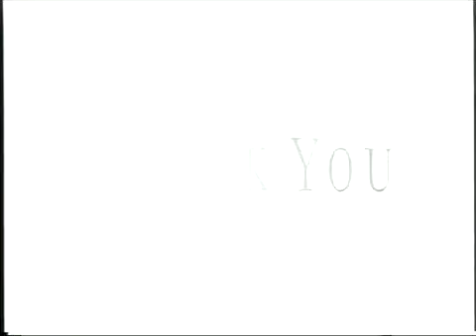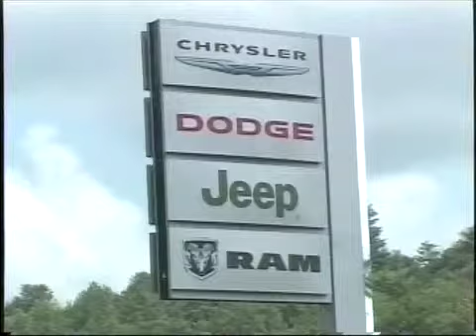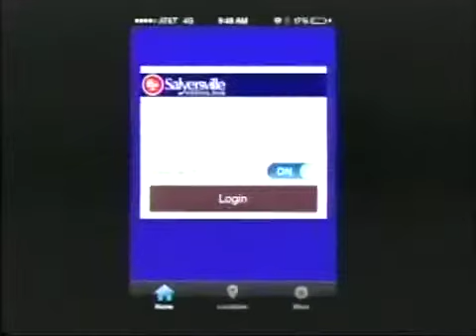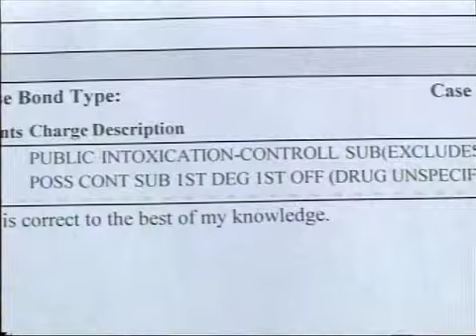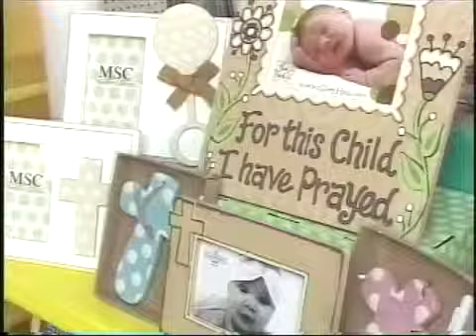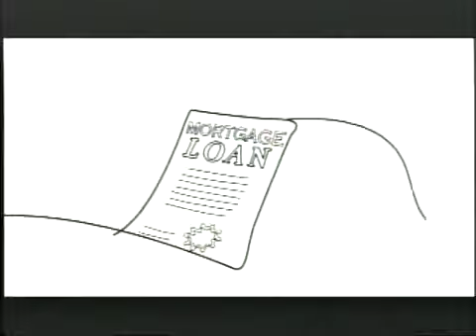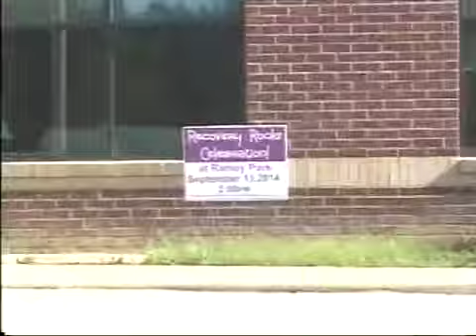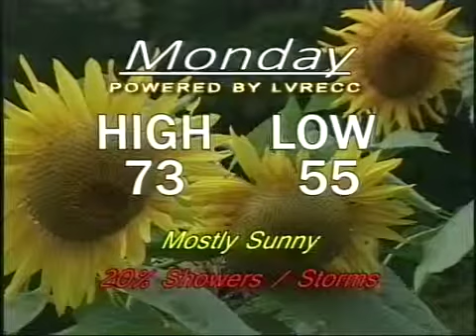Your News Today Tuesday, September 09, 2014